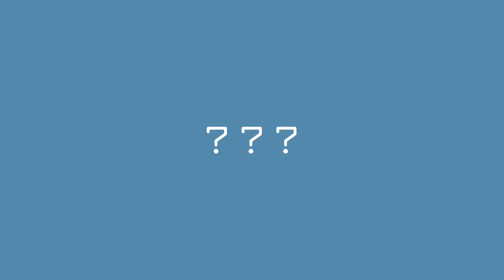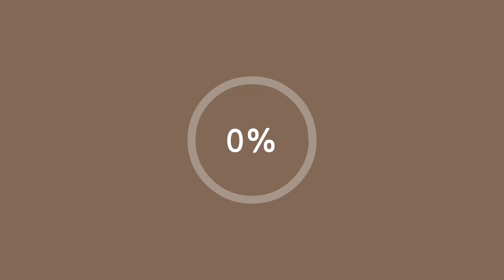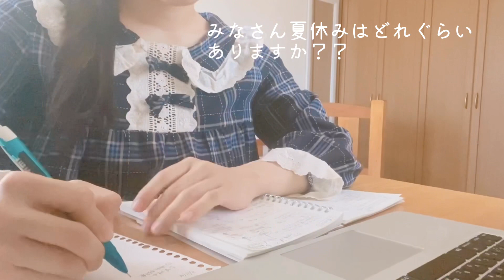🇯🇵❤️StudyVlog|morning routine🍅eng)勉強風景おうちカフェ🍹モーニングルーティンENG/JPN일상 브이로그/공부브이로그/대학생大学生の1日。勉強vlog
どんなvlogがお好きですか？

I am a university student in Japan and I speak Japanese and English.
I'm planning to make videos in both languages and I want everyone to see what life in Japan looks like! I will try to share Japanese cultures and daily lifestyle in Japan. I really hope you enjoy watching them! 🇯🇵 ❤️
If you have any requests, please leave them in the comment!